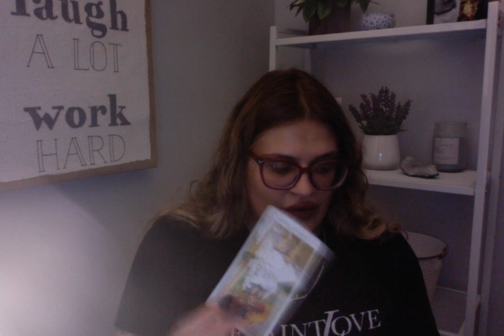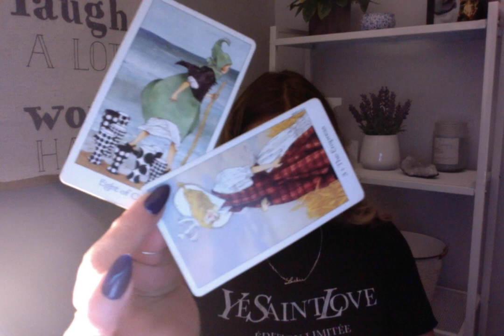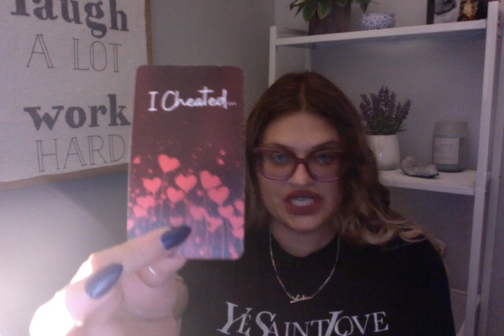VIRGO "SOMEONE HAS MAJOR REGRETS!" OCTOBER 2022 TAROT READING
This is a General Tarot Reading, not every message will resonate with every individual, be sure to watch your zodiac Sun Sign, Moon Sign and Rising Sign videos for a more complete message or for something geared more towards your own specific energy, get a personal reading.

AMAZON WISHLIST